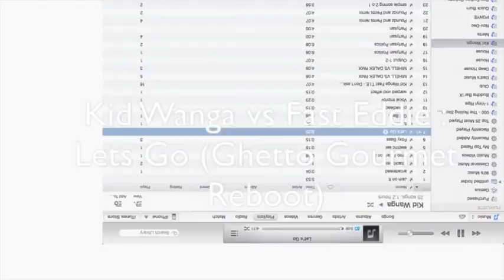Kid Wanga vs Fast Eddie : Let's Go (Ghetto Gourmet Reboot)